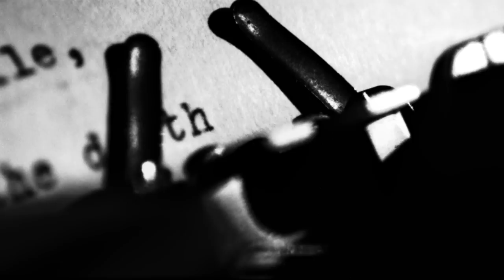Raine Maida - Montreal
Music Video for "Montreal"
Directed by Michael Maxxis

Produced in Co-operation with MuchFACT, A Foundation To Assist Canadian Talent, Supported by the MuchMusic and MuchMore Network.

Sign up for the latest Raine Maida news!

Mother can you see me?
'Cause I'm trying to find myself
As children we set fires
But these fires they burned out
Burned out, Burned out
The city keeps on changing
Now this house is not a home
Our lives keep rearranging
Leaves a chill inside my bones
My bones, My bones

Feels like the cold winds of Montreal
The cold winds of Montreal
This winter can take its toll
But it couldn't take our lives

Brother are you out there?
Are you headed to the sun?
You tied your wings on tightly
But they always come undone
Undone, undone